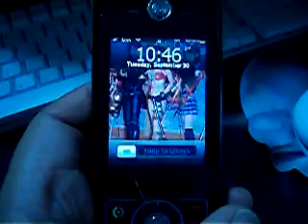iLock On Motorola Rokr E6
I finally figured out how to put this app on my phone. I kept unzipping it but my mac would also open the .jar file too and I didn't know what to do. I also fixed the time because it was an hour behind and I managed to change the wallpaper to the Oneechabara girls.
I used my Samsung NV24hd Digital Camera to film this.